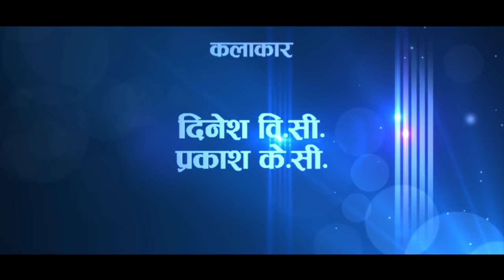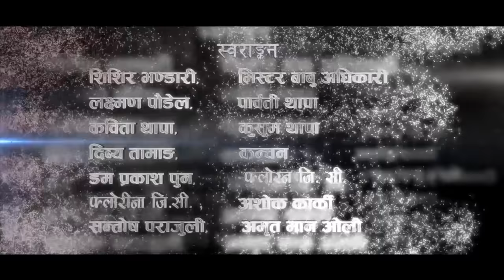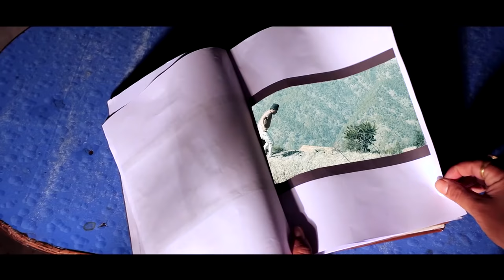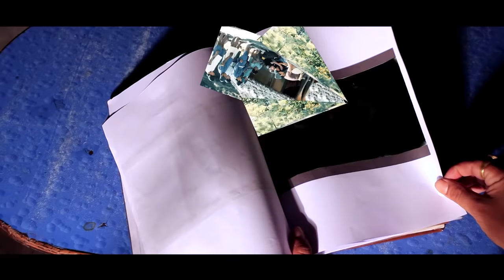Purano Pusta - New Nepali Full Movie 2079/2022 | Sher Bdr Gurung | Biraj Bista | Dev Nepal HD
Watch new Nepali full movie Purano Pusta, new release full film 2011 only on Floreena Films' official YouTube channel.

Floreena Films Pvt. Ltd. Presents:-

A film by Dip Sagar

Direction / Story / Camera / Edit:- Dip Sagar

Asst. Director:- Sanjeev Paudel

Asst. Camera:- Dipesh Jirel

Executive Producer:- Sabitra Oli
Producer:- Sangeeta Thapa
Asst. Producer:- Babita Budha
Script:- Dev Nepal
Dialogue:- Sanjeev Paudel
Lyricis:- Dip sagar & Krishna Prasad Paudel

Singer:-
Tilak Oli
Devi Gharti
Hemanta Kanchha
Sita KC
Dam Prakash Pun
Babita Budha

Post Production:- Floreena Films Pvt. Ltd.

Make-up:- Sagar KC

Artists:-
Sher Bahadur Gurung
Krishna Sangharsha Sunar
Tamati Garbuja
Khim Bahadur Khadka
Dev Nepal
Dinesh BC
Prakash KC
Rakesh KC
Bindash KC
Dhan Bahadur Gharti
Babita Budha
Ankita Raut
Drona Sunar
Sagar KC
Amar GM
Sanjeev Paudel
Kamal KC
Tirsana Gharti
Kismat Pun
Dipesh Jirel
Manisha Rai
Hira KC
Dhani Devi Rau
Rejina, Pimani

Biraj Bista
Shristi Menaka
Tej Bahadur Tamang
Anish Magar

Audio/ Video Available Only On Floreena Films Pvt. Ltd.

All the Audio and Video rights of this Music Video is owned only by Floreena Films Pvt. Ltd.